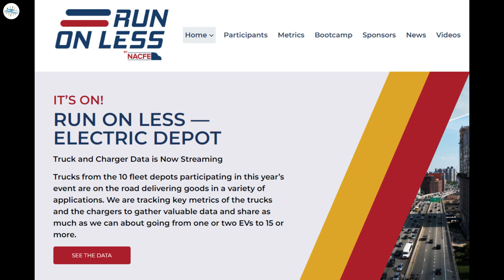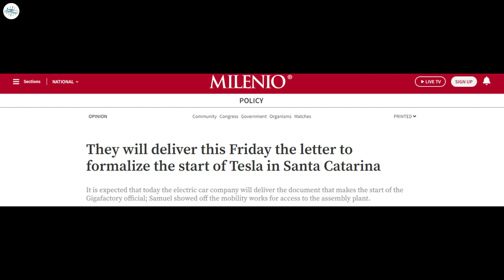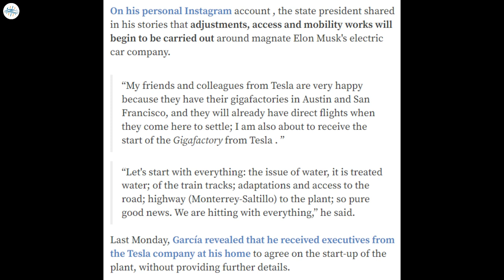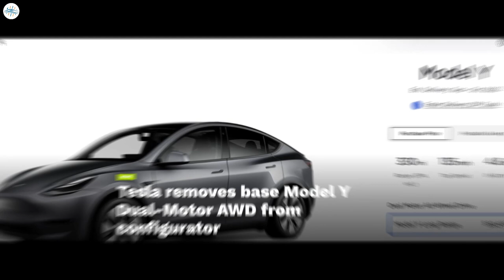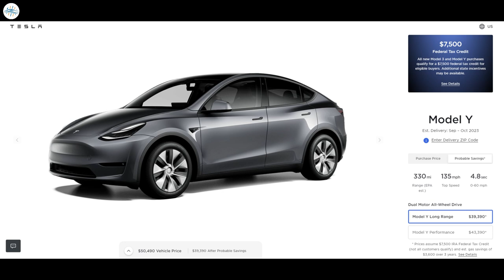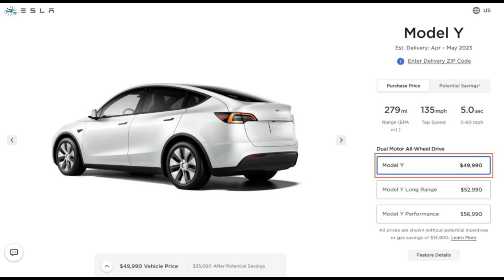Tesla Discontinues The Cheapest Model Y & More Updates!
Tesla Semi Showed High Performance at NACFE 'Run On Less' Event

Tesla to submit formal letter of intent for Giga Mexico: report

Tesla Cybertruck off-road encounter teases potential October deliveries

Tesla removes base Model Y Dual-Motor AWD from configurator